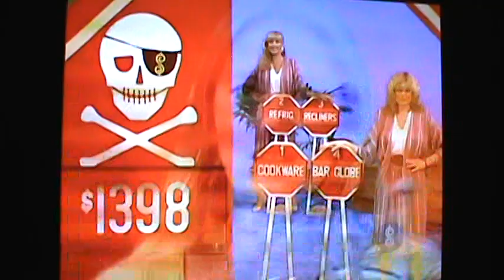M2U04280 TPIR New Bob At Work App Challenged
TPIR New Bob At Work App Challenged